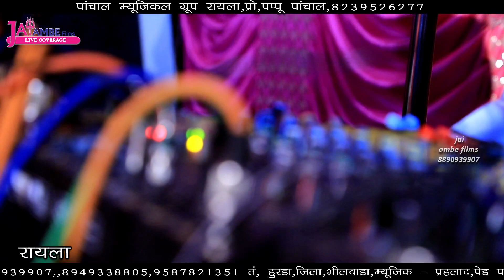कान्हा थेतो मूरली बजावो लागो!!kana theto murli bhajo to lagi gjb!!Raila live